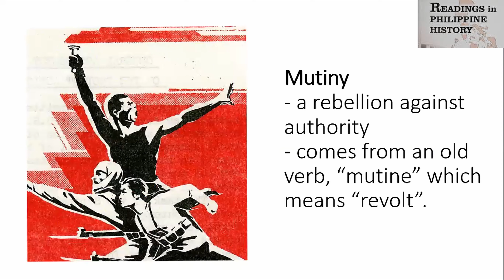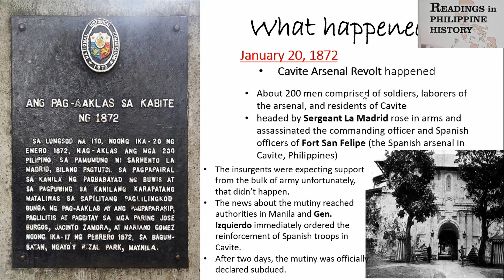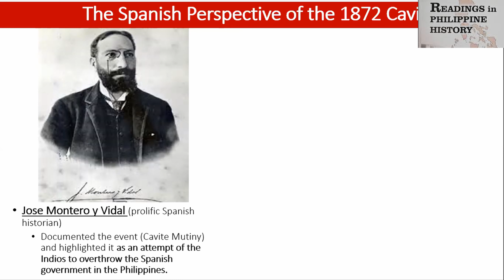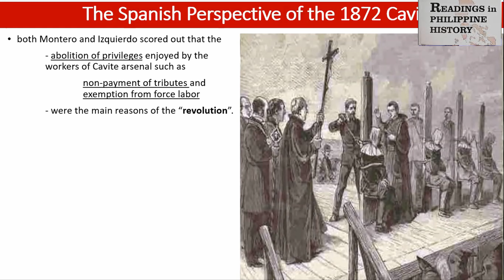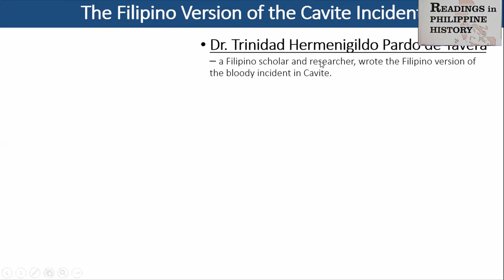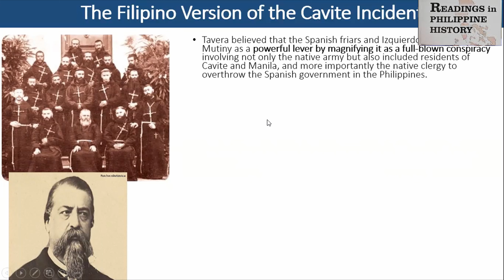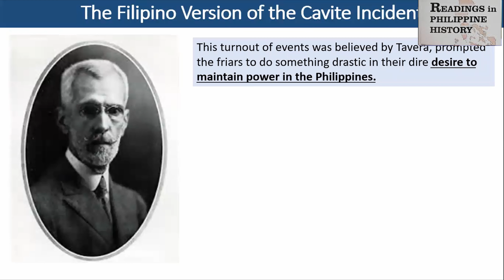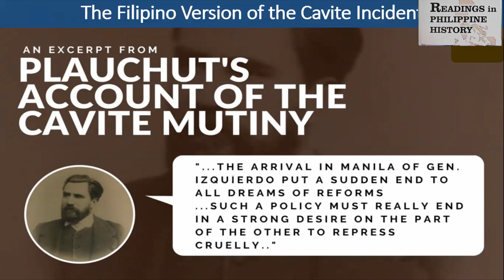The Cavite Mutiny | The Two Faces of the 1872 Cavite Mutiny | The Death of GomBurZa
The Two Faces of the 1872 Cavite Mutiny
The Death of Gomburza